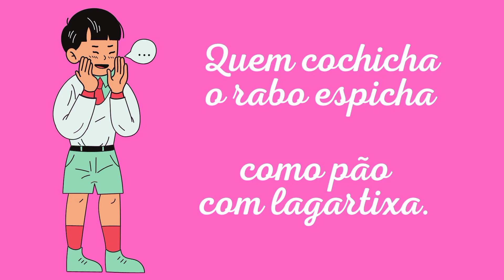Parlenda: Quem cochicha, o rabo espicha - Folclore- Educação Infantil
As Parlendas são rimas infantis que divertem as crianças, ao mesmo tempo que trabalham com a memorização e a fixação de alguns conceitos.